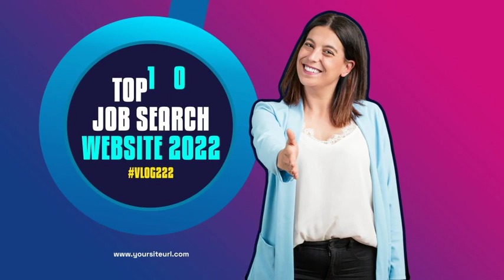Jobs Search Slideshow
obs Search Slideshow * Promote your Products and services with this great looking Socials Media Template.
H I G H L I G H T S

    04 Awesome & Unique Styles in AEP Slideshow
    Very easy to customize and really fast render!
    1920×1080 Full HD
    No plugin required / 100% After Effect
    Clean Layout Design
    01 instructional file – Help guide